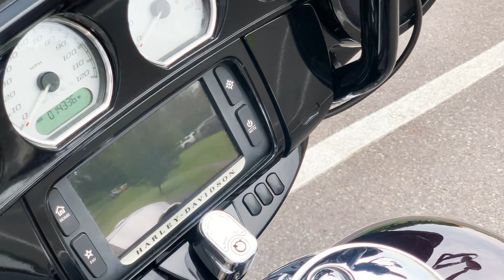2014 Harley-Davidson® Street Glide Special FLHXS w/ Only 14,336 Miles + Extras